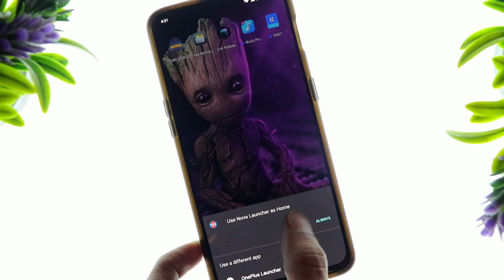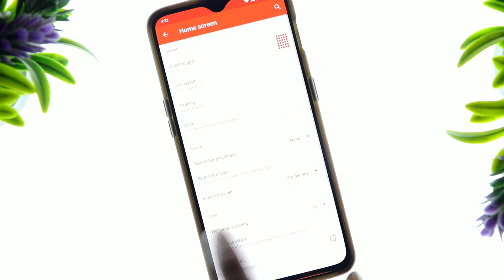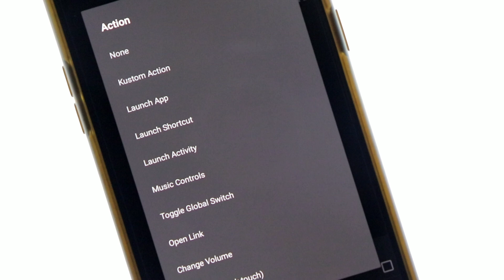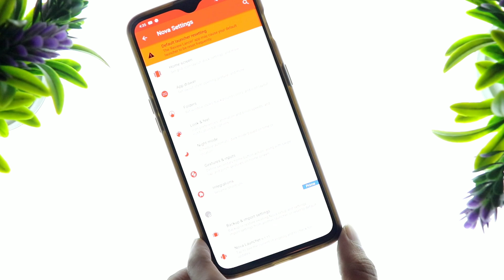Avengers Home mScreen Setup - How To Install Custom Homescreen On Any Phone -2021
Bonus App ➤
Bhai Kabhi Toh Pura Video Dekh Le 😂